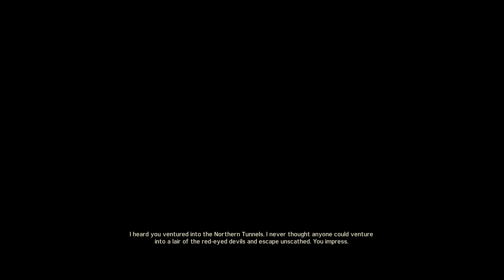mad max playthrough part 26: Love and loss.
So now weve found Glory we find out that our co-driver has made off with the car, time to head back the ship even though the girls dont want us to go.